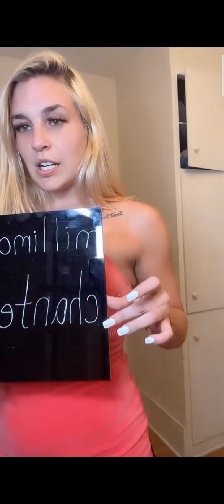PERISCOPE LIVE BROADCAST_ VLOG# 1669 ❤️